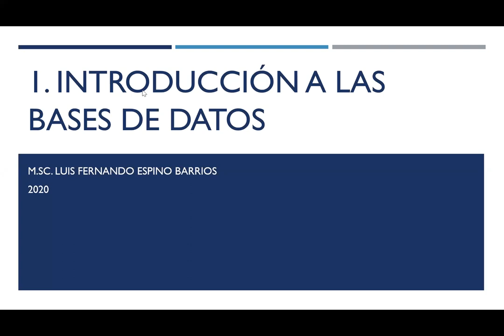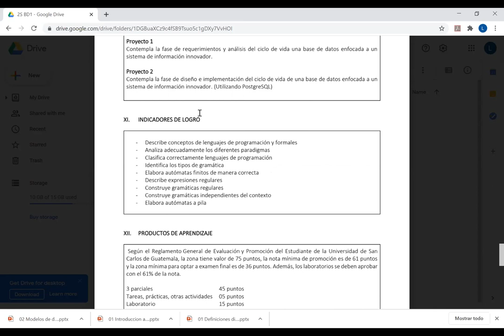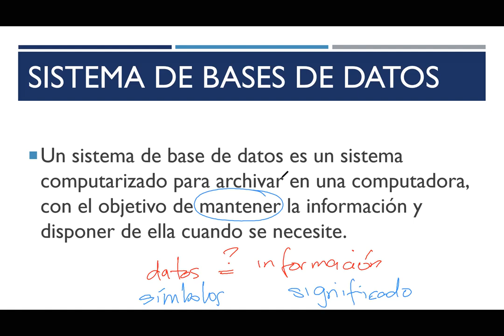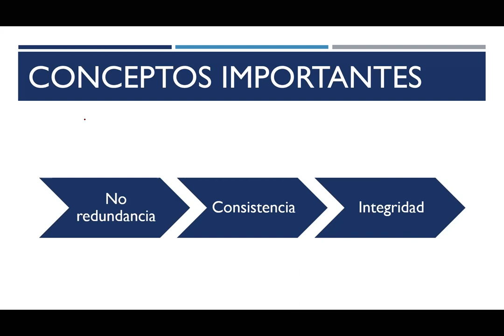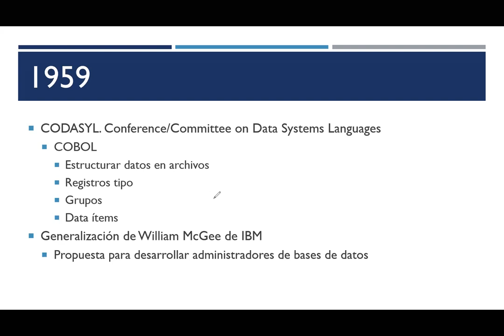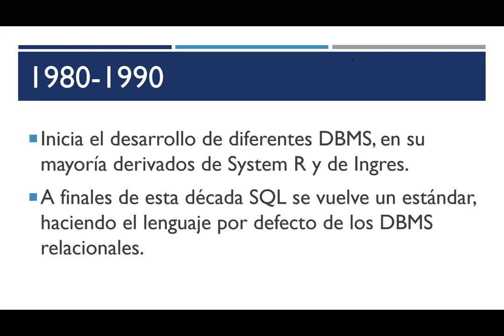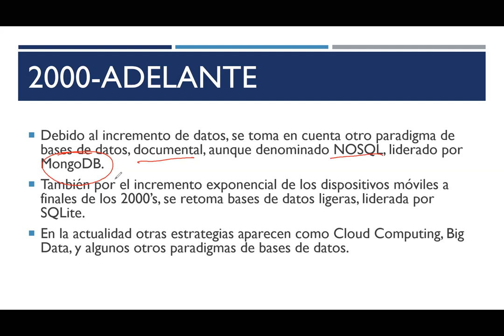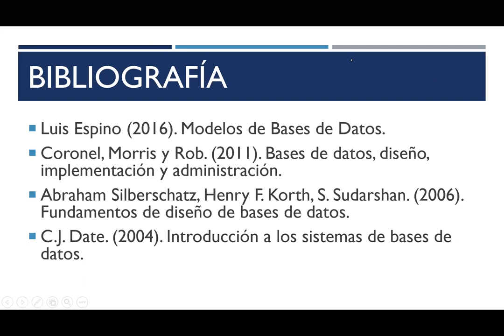BD1: 01 Introducción a las bases de datos (2020 2S)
Introducción a la bases de datos